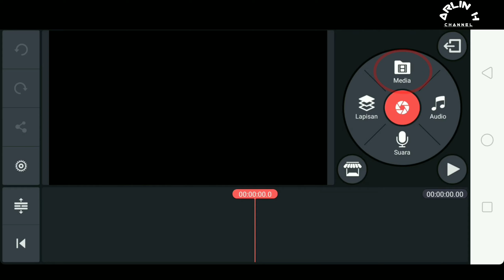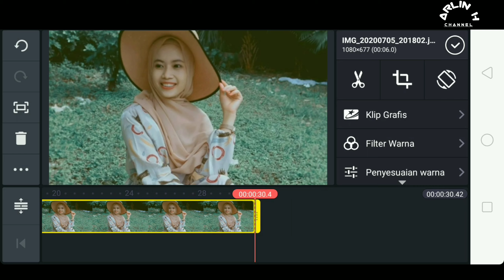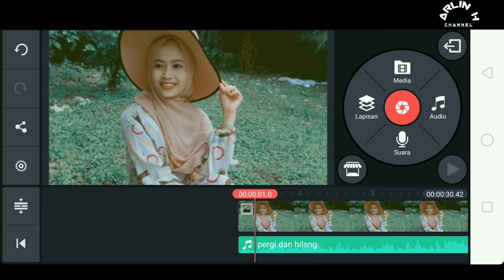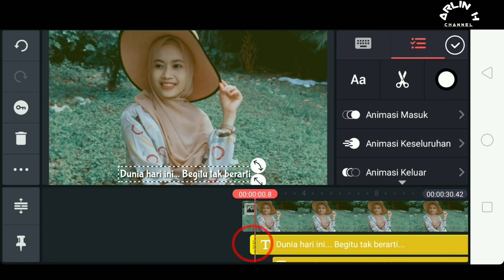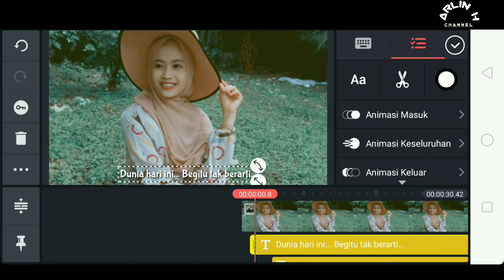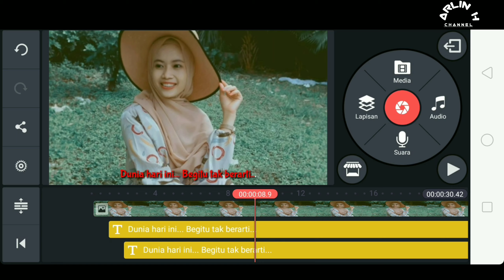Membuat lirik lagu berjalan, dengan satu aplikasi yaitu KINEMASTER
Di tutorial kali ini, saya membahas mengenai edit lirik lagu berjalan layak nya yang ada di karaoke - karaoke kayak gitu.

Cara nya mudah sekali, kita hanya memakai satu aplikasi keren yaitu KINEMASTER, tidak ada penunjang aplikasi lainnya.

Kalian bisa simak step by step nya..

Selamat Berkarya!!!